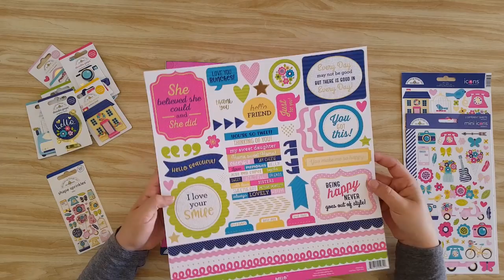APRESENTANDO Coleção Hello - Doodelbug Designs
Em março de 2018 a Doodlebug Designs lançou a coleção Hello Até o momento é minha coleção preferida e fiz questão de reservar um vídeo para mostrar em detalhes para vocês.

2:13 Doodlebug Design - Hello Collection - This & That Cardstock Stickers 12" x 12"
3:03 Doodlebug Design - Hello Collection - 12 x 12 Double Sided Paper - Beautiful Blooms
3:07 Doodlebug Design - Hello Collection - 12 x 12 Double Sided Paper with Foil Accents - Garden Party
3:11 Doodlebug Design - Hello Collection - 12 x 12 Double Sided Paper - Petite and Pretty
3:13 Doodlebug Design - Hello Collection - 12 x 12 Double Sided Paper - Hello There
3:15 Doodlebug Design - Hello Collection - 12 x 12 Double Sided Paper - Tickled Pink
3:18 Doodlebug Design - Hello Collection - 12 x 12 Double Sided Paper - Lovely
3:21 Doodlebug Design - Hello Collection - 12 x 12 Double Sided Paper with Foil Accents - Good as Gold
3:22 Doodlebug Design - Hello Collection - 12 x 12 Double Sided Paper - Sitting Pretty
3:25 Doodlebug Design - Hello Collection - 12 x 12 Double Sided Paper - Navy Stripe
3:28 Doodlebug Design - Hello Collection - 12 x 12 Double Sided Paper - Strike a Pose
3:32 Doodlebug Design - Hello Collection - 12 x 12 Double Sided Paper - Poppy Plaid
4:18 Doodlebug Design - Hello Collection - 6 x 6 Paper Pad with Foil Accents
5:25 Doodlebug Design - Hello Collection - Cardstock Stickers - Mini Icons with Foil Accents
5:53 Doodlebug Design - Hello Collection - Cardstock Stickers - Icons with Foil Accents
6:28 Doodlebug Design - Hello Collection - Sprinkles - Self Adhesive Enamel Shapes - Hello with Foil Accents
7:12 Doodlebug Design - Hello Collection - Doodle-Pops - 3 Dimensional Cardstock Stickers with Foil Accents - Hello There
7:30 Doodlebug Design - Hello Collection - Doodle-Pops - 3 Dimensional Cardstock Stickers with Foil Accents - Cute Cottage
7:35 Doodlebug Design - Hello Collection - Doodle-Pops - 3 Dimensional Cardstock Stickers with Foil Accents - Just Because
7:43 Doodlebug Design - Hello Collection - Doodle-Pops - 3 Dimensional Cardstock Stickers with Foil Accents - Hello World
8:00 Doodlebug Design - Hello Collection - Odds and Ends - Die Cut Cardstock Pieces with Foil Accents
10:03 Doodlebug Design - Hello Collection - Collectible Pins - Hello World